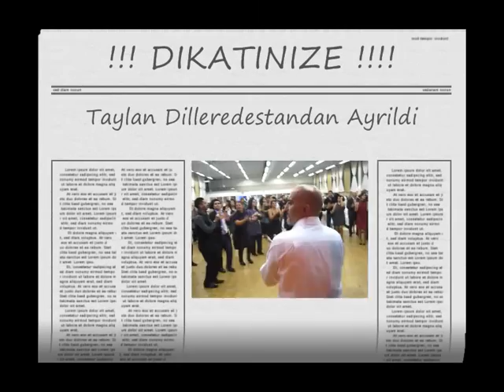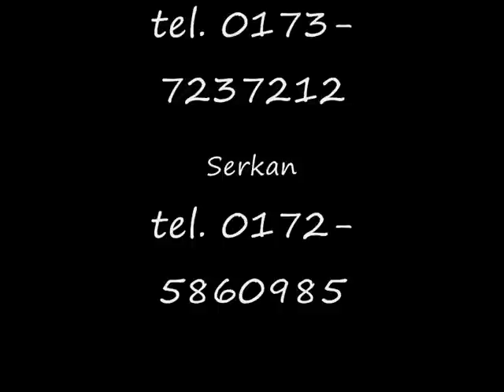GRUP Mizrap81 Taylan 0173-7237212 Halay part5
Tel.: 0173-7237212 Dikatinize ! Taylan Grup Dilleredestanin SOLISTI ve SAZCISI artik grup Mizrap81isminde .kisa bir Canli cekim dügünden
iyi dinlemeler...
Grup Mizrap81 Diren Taylan , HALAY , ve (grupkapris.de)
dersim,malatya,musik,türkü,erdal erzincan,güler duman,musa eroglu, arif sag,tolga sag,kemal alacayir, motor ali, ibrahim tatlises

Erzincan Tunceli Maras Bingöl Yurtseven kardesler Kolbasti